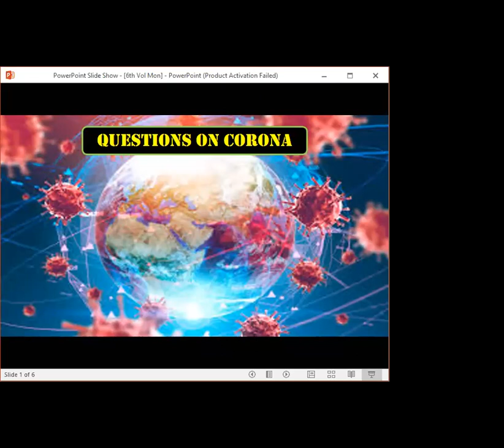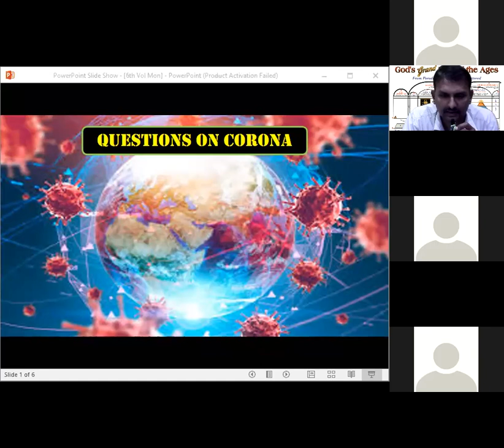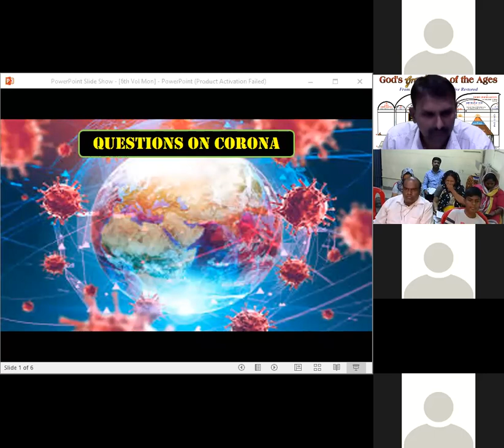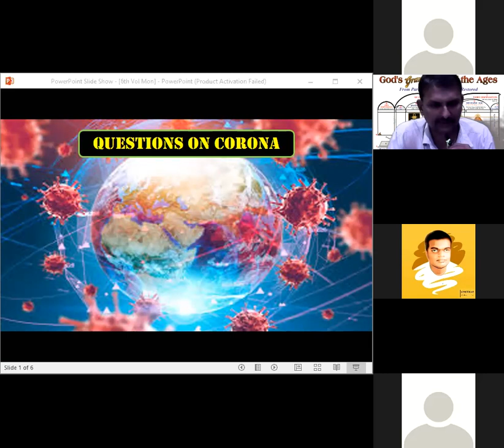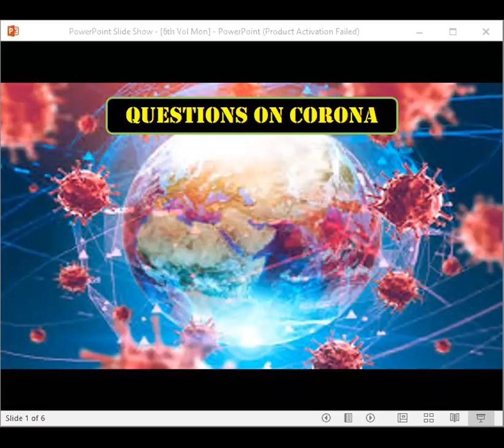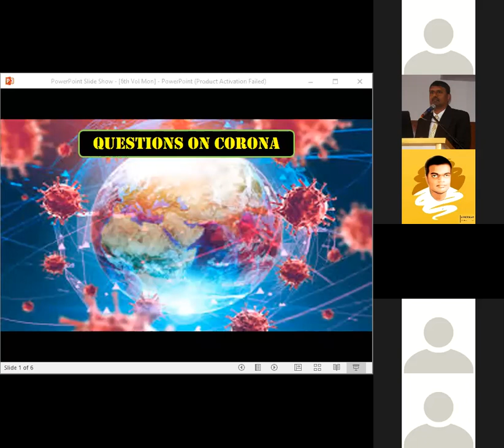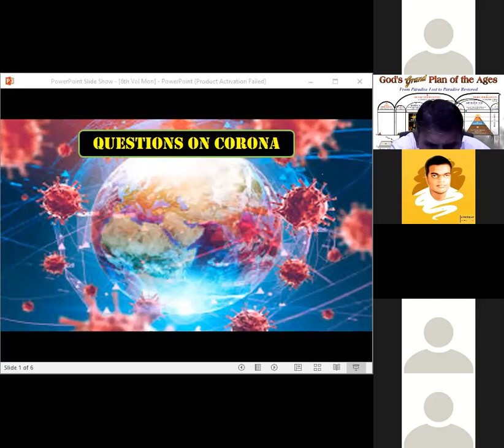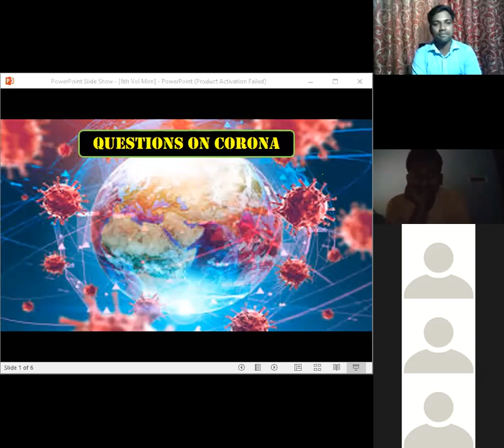Questions On Pandemic? - Part -1 - Kannada Bible Study - 28-8-2020